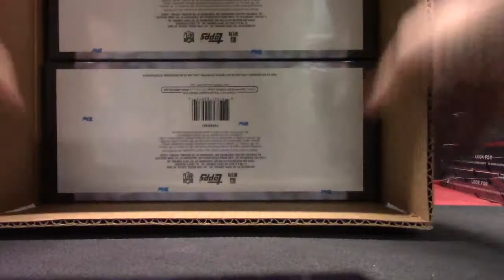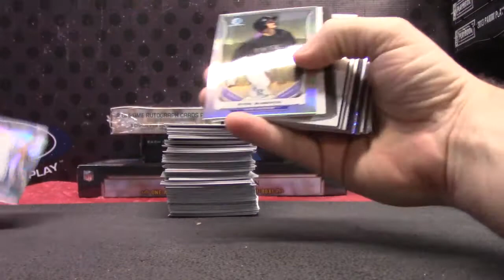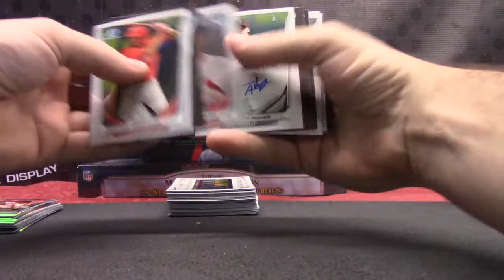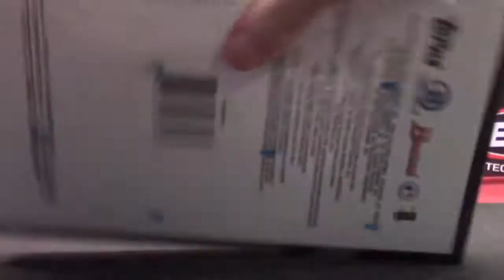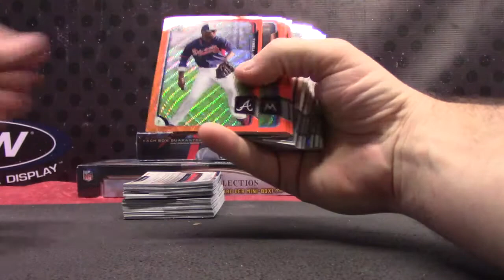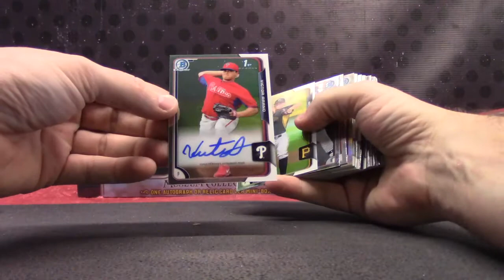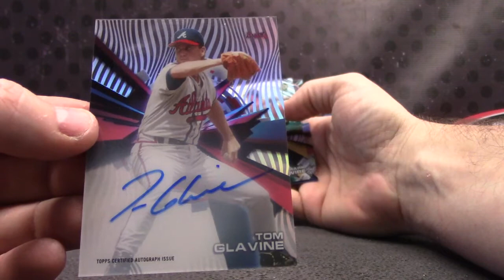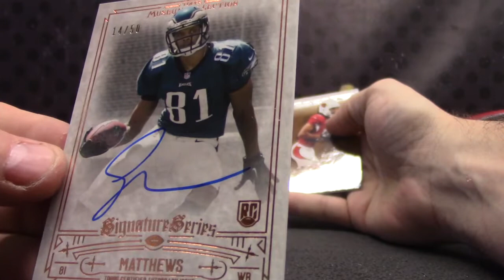ThunderCards' 2014 Museum NFL, 2015 Chrome, 2014 Draft & 2015 Tek Break